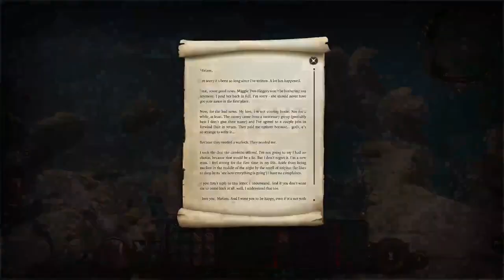Baldur's Gate 3 - We Found The Devil! - Part 4 Walkthrough